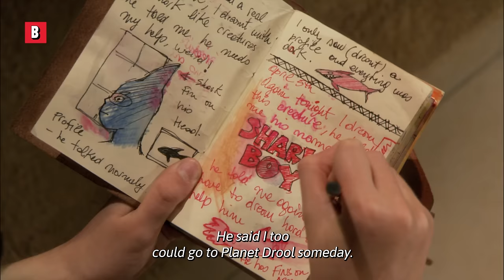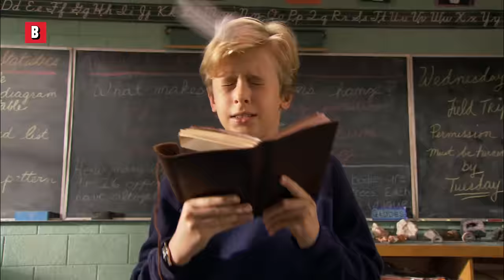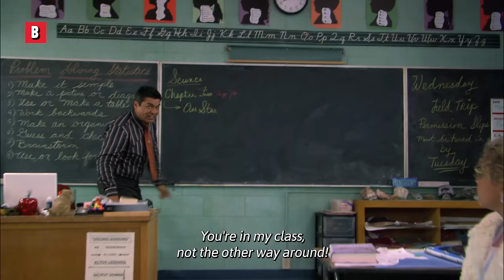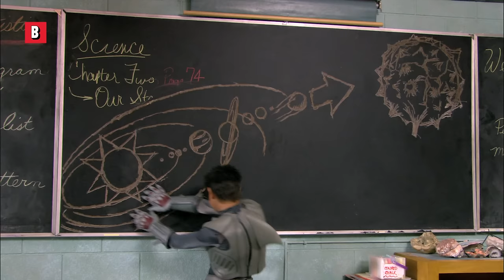The Best Scenes from Shark Boy & Lava Girl 🌀 4K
Movie Title: The Adventures of Sharkboy and Lavagirl 3-D